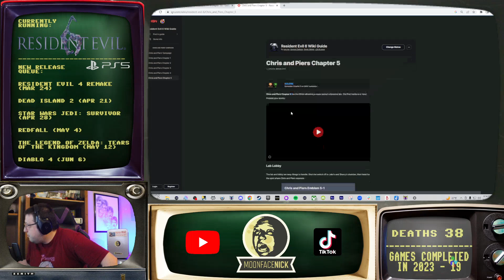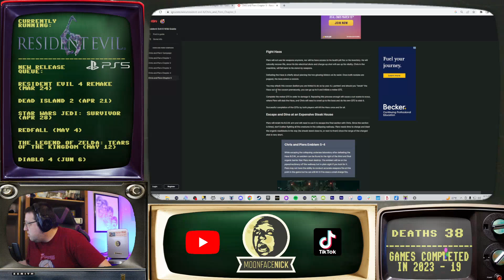First Playthrough | Resident Evil 6 | Full Game Walkthrough | Chris Campaign - Chapter 5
This is my very first playthrough of Resident Evil 6! I'm on a mission to beat 100 video games every year since 2020, and I usually either play the newest releases or choose from my backlog of over 500 games. Right now I'm trying to beat all of the Resident Evil games I haven't played yet so I can be ready when the Resident Evil 4 Remake comes out. Which game would you like to see next?